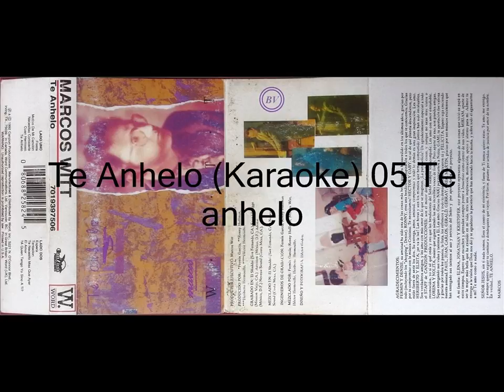Te Anhelo (Karaoke 1a versión) 05 Te anhelo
Pistas karaoke del álbum Te Anhelo (1992) 1a versión. No fue posible aislar por completo la pista vocal del cantante principal, pero la enmascararás cuando tu cantes a través del micrófono. Bendiciones.